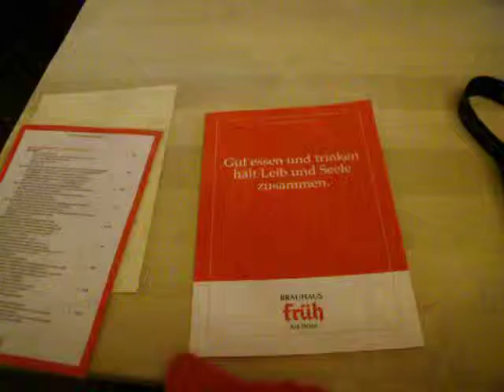Deportes del Manatí: Comiendo chamorros, en Colonia, Alemania (1)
Deportes del Manatí, la opción para conocer, desde un ángulo de visión diferente, al paraiso terrenal del Santuario del Manatí Bahía de Chetumal, sur de Quintana Roo, en el Caribe Mexicano.